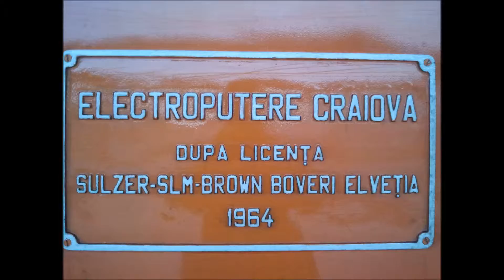Manevra LDH, Sulzer. Oradea.